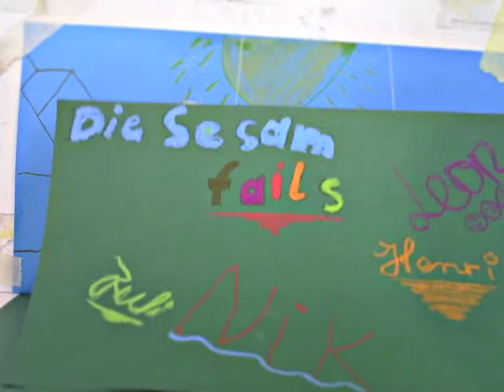sesamstraßen fails - Niks Geburtstag